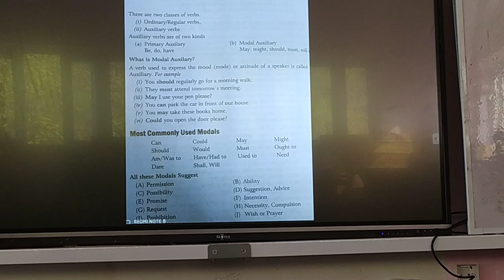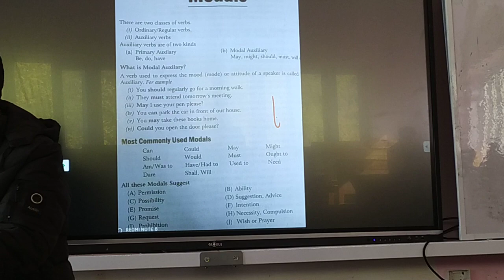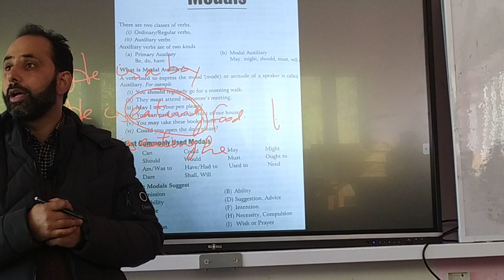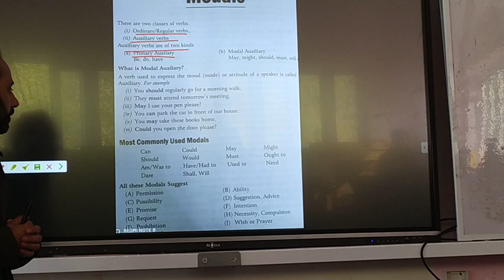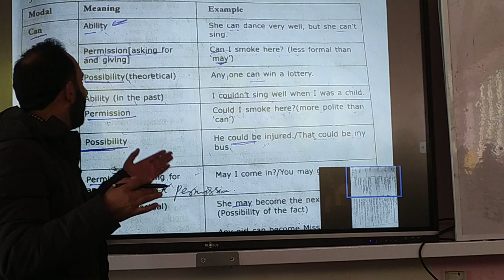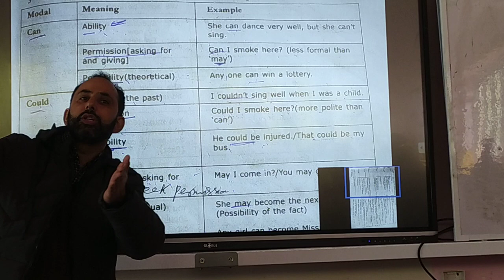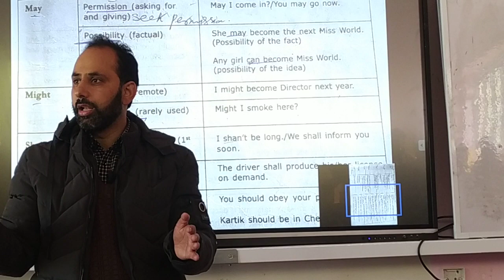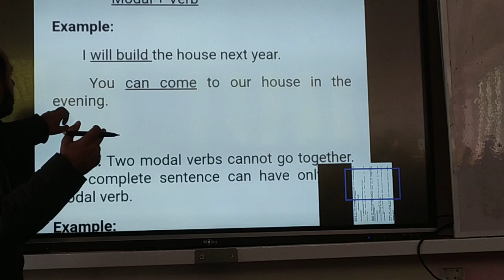8-English in Kashmiri (Modal Auxiliary)